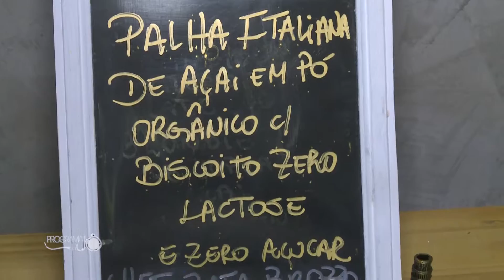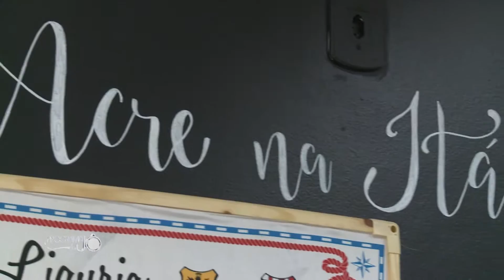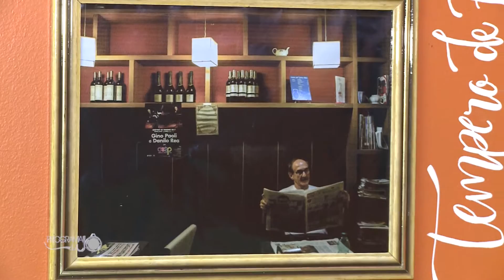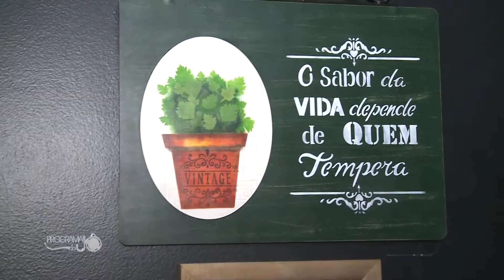Brincando de Chefe Palha Italiana de Açai Jo 30-09-2019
programa da jo